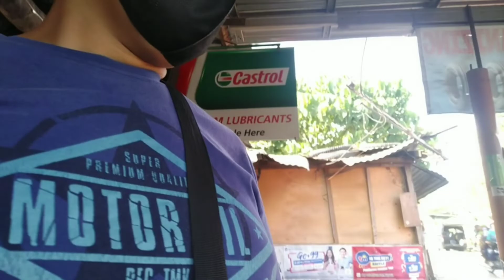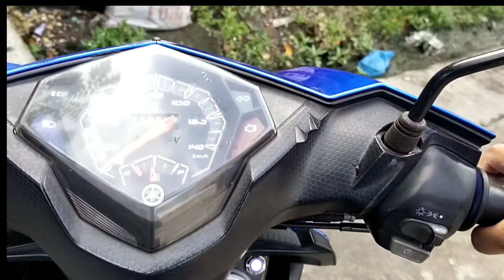MUNTIK MAHULI NG HPG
MUNTIK MAHULI NG HPG ‎@sahm amber channel